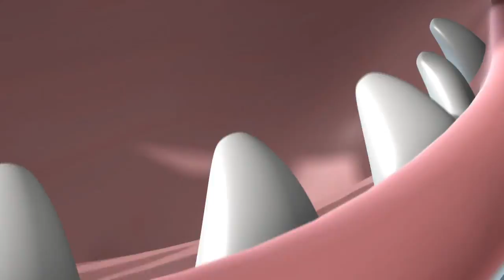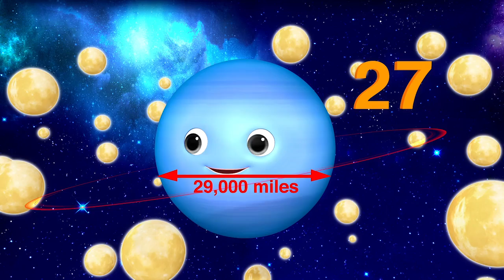Yum Yum Chocolate | Little Baby Bum Junior | Kids Songs | LBB Junior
hocolate! Yummy chocolate!
It's so super sweet!
Chocolate! mmmm! chocolate!
My favourite treat to eat!

Look at this chocolate bar
I'll break it into two
We can share together
Choc for me and you!

Oh it tastes so good
Sweet like nothing else
Don't hold it too long
Eat before it melts!

Chocolate! Yummy chocolate!
Chocolate! mmmm! chocolate!

Now we've finished eating
Chocolate covers our face (haha!)
We lick our lips a little
To have one last taste (haha!)

Chocolate! Yummy chocolate!
Chocolate! mmmm! chocolate!